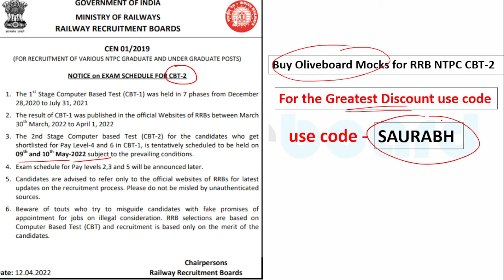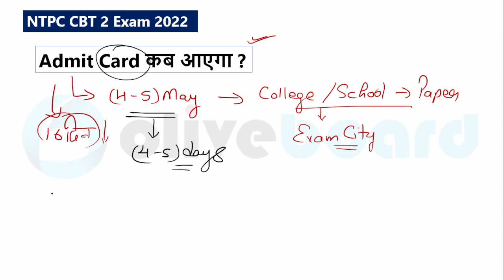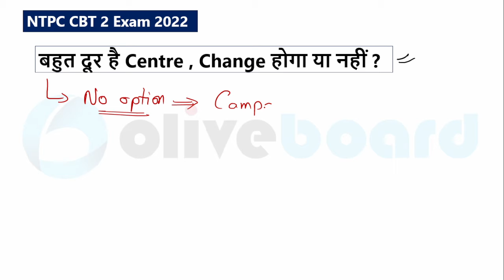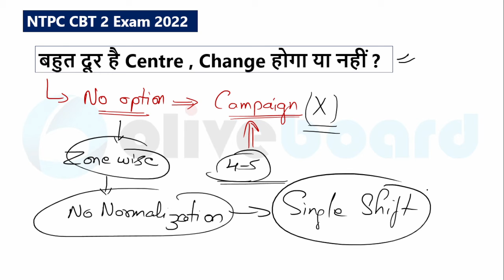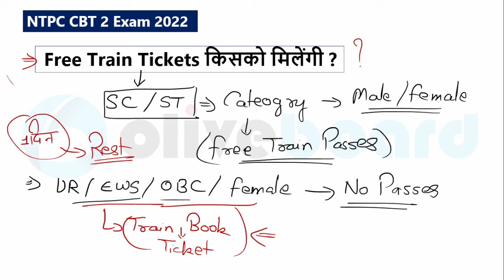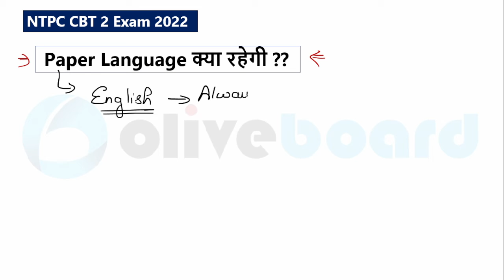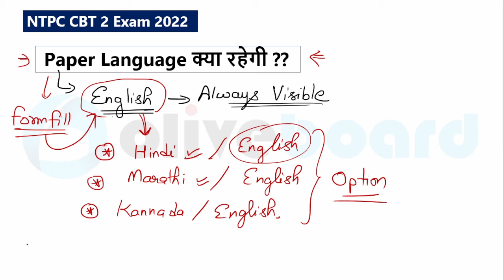RRB NTPC CBT 2 Exam City Update | Free Ticket किसको मिलेगी ?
07:00AM -    CURRENT AFFAIRS      BY RAHUL SIR

09:00 AM -      MATHS                      BY RAVINDER SIR
05:00 PM -      ENGLISH                   BY POOJA MAM

                         SPECIAL CLASSES
02:00 PM -      SCIENCE                                BY YOGI SIR
04:00 PM -      ICAR-IARI TECHNICIAN.     BY SHEETAL MAM

06:00 PM  -      STATIC GK                BY  SHEETAL MAM
07:00 PM  -      GK+SCIENCE             BY  YOGI SIR
08:00 PM  -      MATH                          BY SAURABH SIR
09:00 PM  -      REASONING               BY RAHUL SIR
10:00 PM  -      SCIENCE                     BY SAURABH SIR